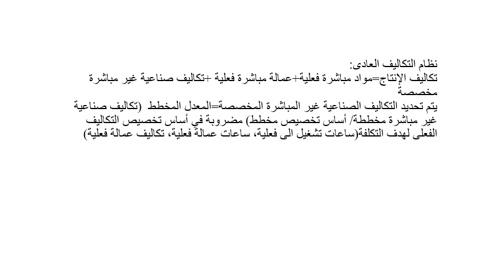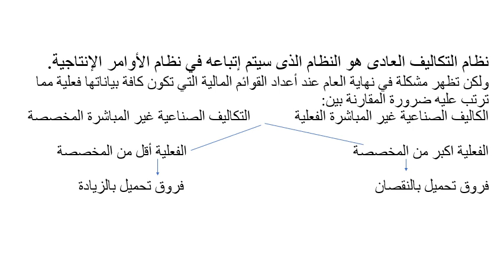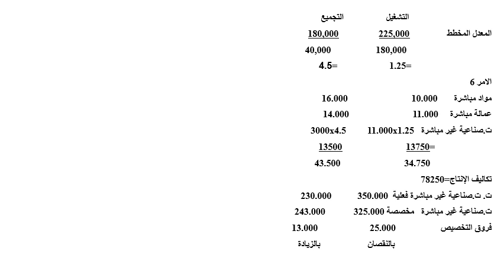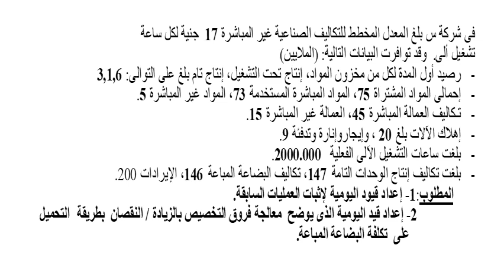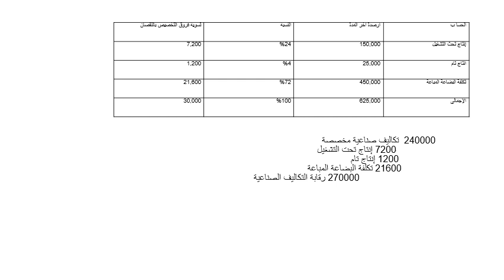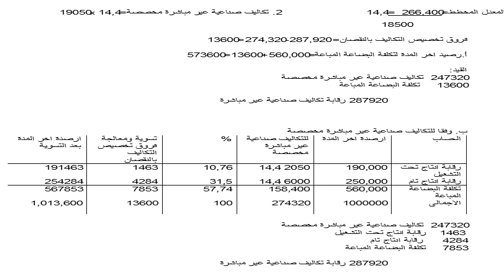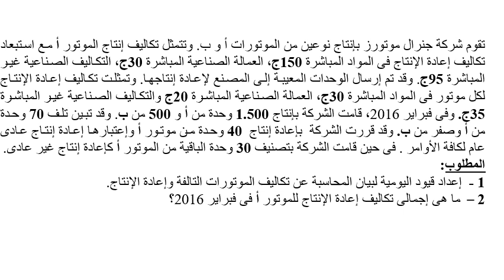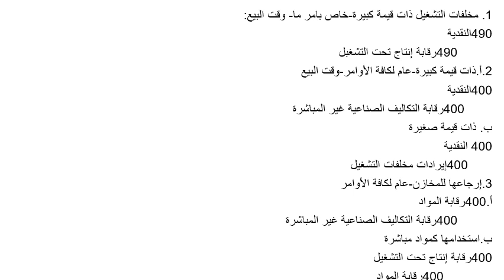تخصص محاسبة - التكاليف المتقدمة - أ.د/ ماجدة حسين